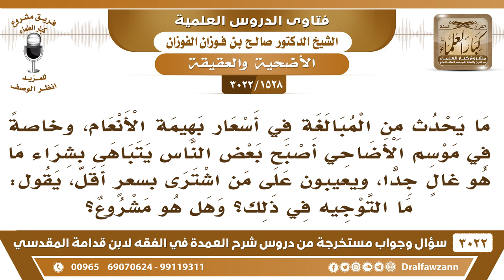[1528 -3022] بعض الناس يتباهون بشراء أضحية غالية الثمن، ويعيبون على من اشترى بسعر أقل، فما التوجيه؟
-"[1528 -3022] السؤال: ما يحدث من المبالغة في أسعار بهيمة الأنعام، وخاصةً في موسم الأضاحي أصبح بعض الناس يتباهى بشراء ما هو غالٍ جدا، ويعيبون على من اشترى بسعرٍ أقل، يقول: ما التوجيه في ذلك؟ وهل هو مشروع؟
الجَوَابُ: التباهي لا يجوز لكن إذا كان ارتفاع قيمتها بسبب غلاء الأغنام وقلتها، وغليت بسبب قلة العرض فهذا لا بأس به، يشتري أحسن ما يجد وأكثر ما يجد ثمناً، أما إذا كان غلاؤها من باب التباهي فهذا لا يجوز، نعم.
للاشتراك في قناة الشيخ صالح الفوزان

للاستفسار والإقتراحات والدعم
رئيس الفريق
لمشروع كبار العلماء